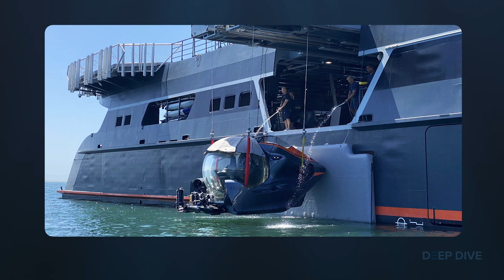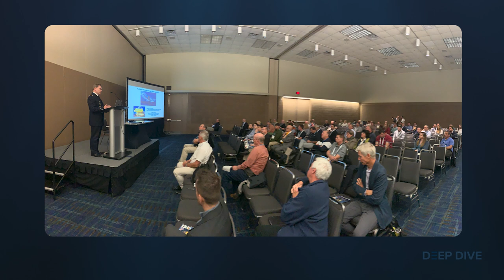Submerged: Conversations with Crewed Submersible Expert Will Kohnen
Tune into this episode as we talk with crewed submersible expert Will Kohnen. In this episode, we'll navigate the unknown as Will shares his knowledge of submersible technology and the importance of human-occupied underwater research. Hear his take on the OceanGate tragedy and the importance of engineering standards.